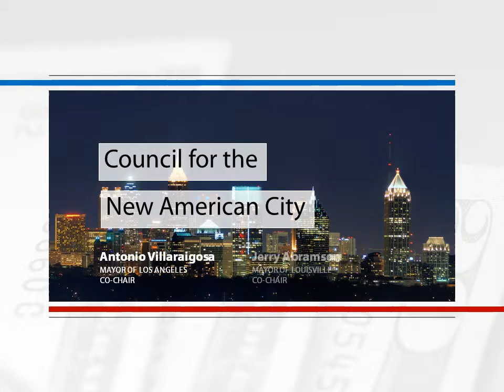DollarWise Capacity Grants presentation, January 2009 (PowerPoint presentation)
San Francisco ($25,000) | Seattle ($15,000) | Omaha ($15,000)
PowerPoint slideshow that accompanied the presentation of the DollarWise Capacity Grant awards at The United States Conference of Mayors’ 77th Winter Meeting, in Washington, D.C., on 18 January 2009. San Francisco received a $25,000 grant and Seattle and Omaha each received a $15,000 grant. The awards were presented by Manuel A. “Manny” Diaz, mayor of Miami and president of The United States Conference of Mayors, and Angie Garcia Lathrop, community affairs executive, Bank of America.

For more on the DollarWise campaign and its grants programs,

The United States Conference of Mayors
77th Winter Meeting
Washington, D.C.
18 January 2009